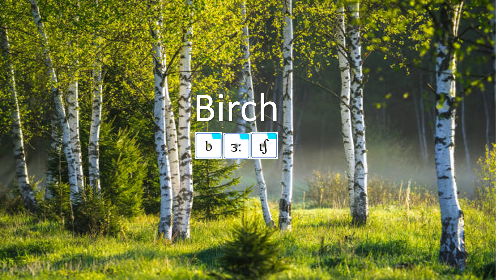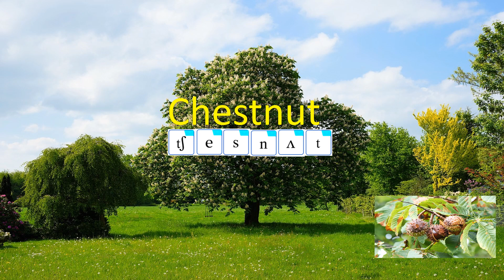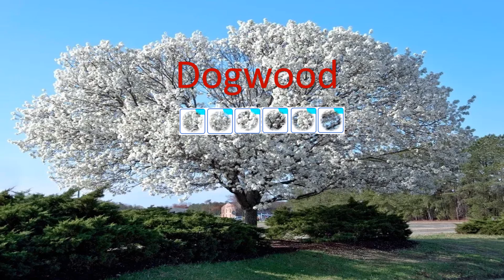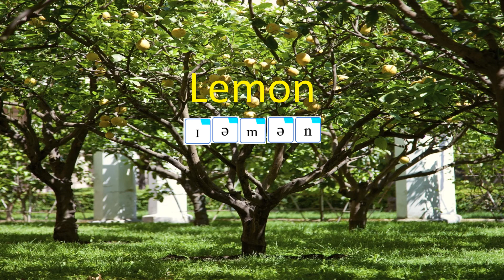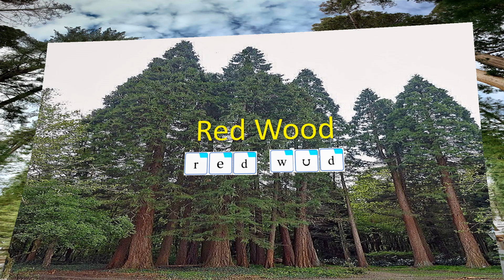Trees pronunciationpractice englishspelling englishvocabulary generalknowledge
Drills:44sounds/Jollyphonics/pronunciation/spelling/reading/grammar/Dialogues/conversations/Language Games/Puzzles/Quiz
I am an educator who provides Foundation course on Spoken English for IELTS TOEFL CTET HTET, Banking and all other competitive exam aspirants. Helps increase in general

Knowledge along Basic knowledge of 44 phonetics, pronunciation and spelling skills. Great learning experience for the people of all ages.
PUPILS WILL ABLE TO ACHIEVE
-Efficiency in vocal and oral aspect of language knowledge of accents and tones.
-Good handling of the pitch and rhythm.
-Proficiency in the mechanics of reading and writing
 -Command over active vocabulary
 -A good knowledge of structure and
-Appropriate and correct pronunciation
-Gaining confidence etiquette and manners
CURRICULAM Interactive animated and interesting videos starting from beginners i.e kindergarten proceeding by intermediate and advance levels.
-Quantitative Aptitude
-Reasoning
 -Computer Science
SPOKEN ENGLISH